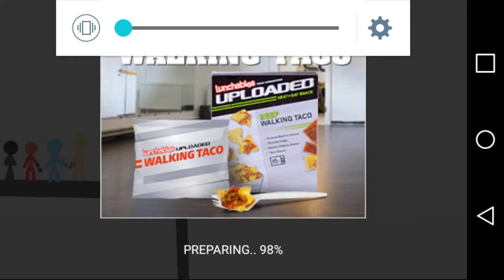Death run part 1